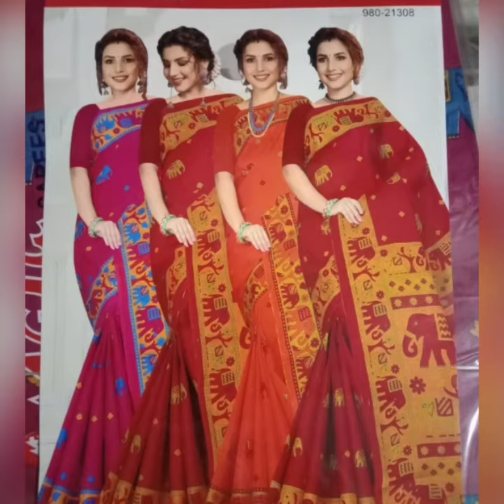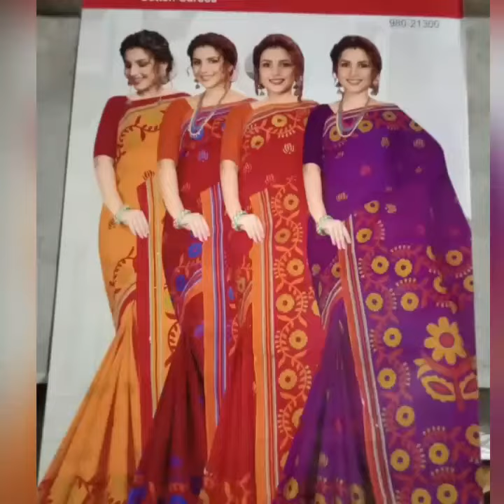MALA COTTON PRINTsaree PER QUALITY 285/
SUPER QUALITY
Price only285/-